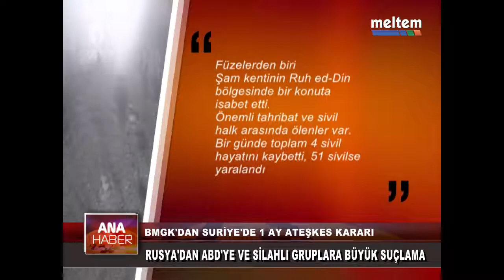BMGK'DAN SURİYE'DE 1 AY ATEŞKES KARARI